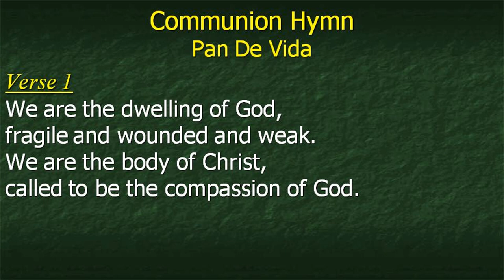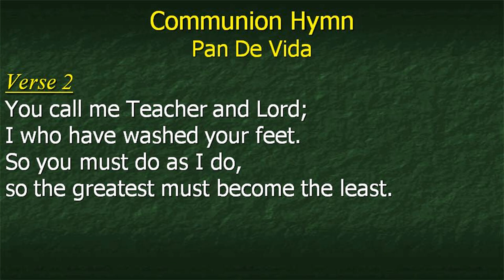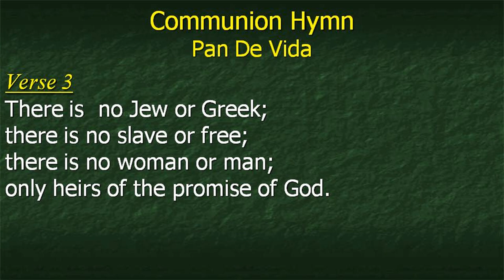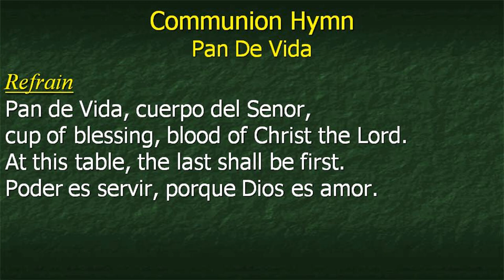Pan De Vida